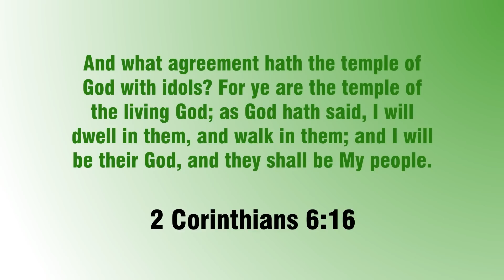Peanuts in your kitchen by Lauren Alexander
Could your pantry be housing one of the most toxic substances to man-aflatoxin? Its highly likely! Check out this video to learn more about why peanuts and peanut butter consumption pose great health risks!